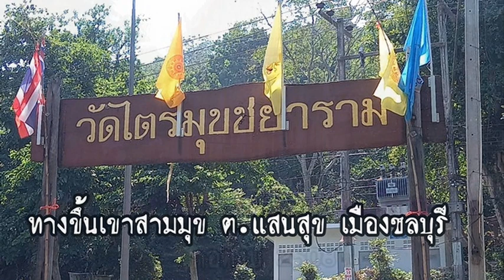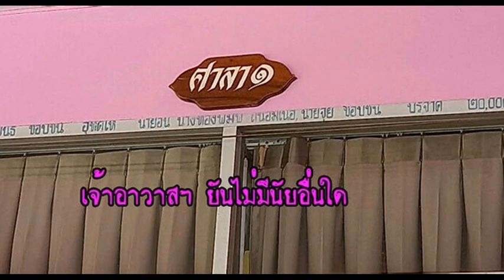เปิดมิติใหม่ความตายสีชมพู เมรุเผาศพ วัดไตรมุขชยาราม : เรื่องเด่นทั่วไทย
มิติใหม่เมรุเผาศพไทย วัดไตรมุขชยาราม ต.แสนสุข จ.ชลบุรี เปลี่ยนความน่ากลัวของศาลา เมรุเผาศพที่เต็มไปด้วยความโศกเศร้าและเหงาใจ สู่งานส่งผู้จากไปสไตล์แบบหวานๆ ด้วยการทาสีศาลา และเมรุเป็นสีชมพู ทำชาวบ้านสุดชิล ด้านเจ้าอาวาสเผยไม่มีนัยแอบแฝง